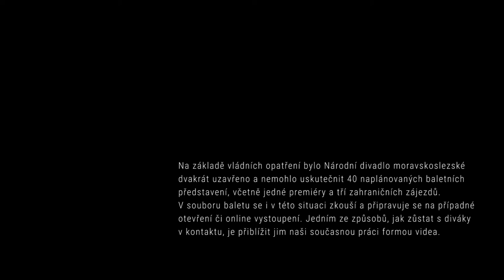DON QUIJOTE – Národní divadlo moravskoslezské (zkoušky – 2. díl)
V souboru baletu stále zkoušíme a připravujeme se na otevření divadel či na on-line vystoupení. Následující video přiblíží práci na vaší oblíbené inscenaci DON QUIJOTE z pohledu tanečníků.
Minkusův komicky laděný balet Don Quijote podle románu Miguela Cervantese je jedním z nejpopulárnějších titulů světového baletního odkazu. V choreografii Mariuse Petipy měl balet premiéru v Moskvě roku 1869 a setkal se hned od počátku s velkým úspěchem. Hlavní dějová linie milostného příběhu o zakázané lásce Kitri a Basila se prolíná s líčením fantaskního světa Dona Quijota, který se vydal hledat společně se svým věrným Sanchem Panzou rytířská dobrodružství. Komediální příběh se stává záminkou pro nádherné, temperamentní taneční dílo. Prosluněné Španělsko, hudba Ludwiga Minkuse a především strhující tance dají vyniknout klasické virtuózní technice.